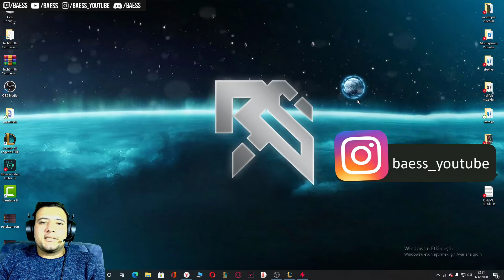TOPLANEYİ AFK BIRAKTIRAN YASUO | BAESS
YENİ SEZONDA WUKONG 1 LİĞİNE KASIYORSUZ TAKİPTE KALIN KAÇIRMAYIN!